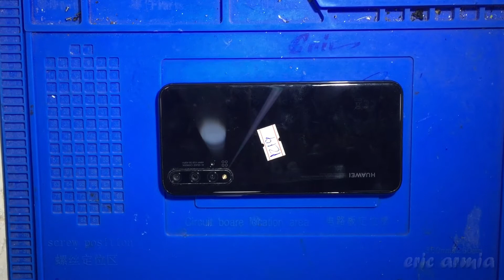HUAWEI NOVA 5T (YAL-L21) LCD SCREEN REPLACEMENT